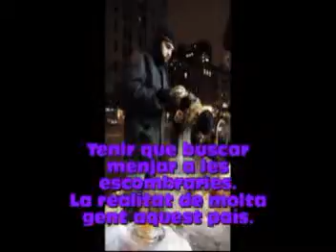Buscar menjar a les escombraries..mpg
Trista realitat de aquest pais , molta gent que te buscar el seu menjar a les escombreiies.